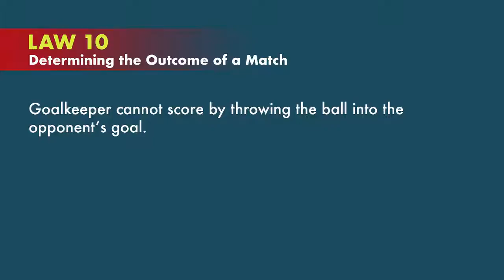Law 10 Determining The Outcome Of A Match